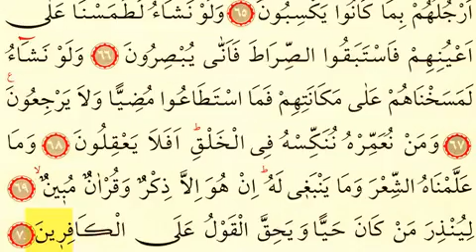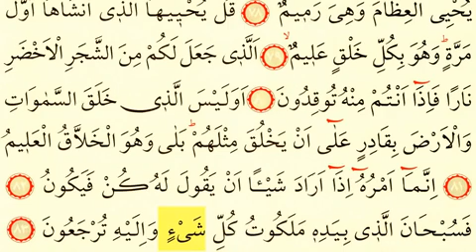Сура 36 ЙА СИН учимся читать Abdurrahman Sudeys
ясин